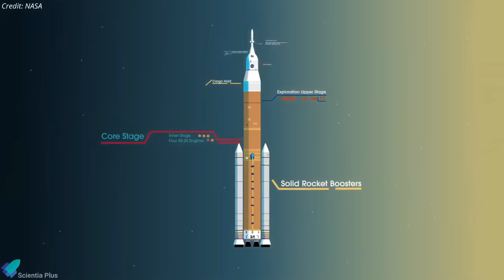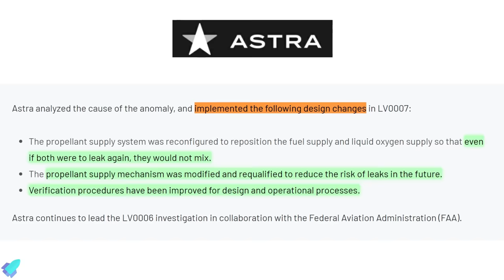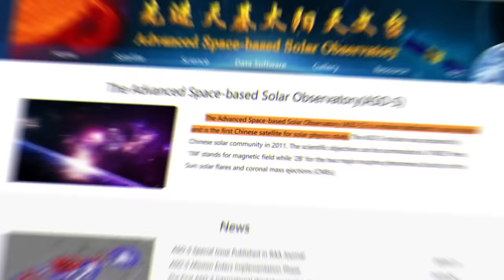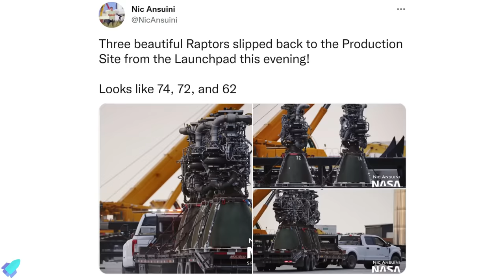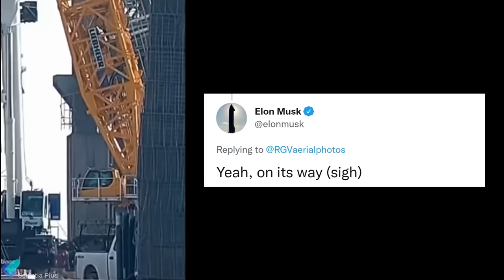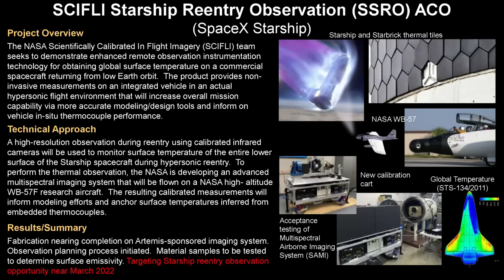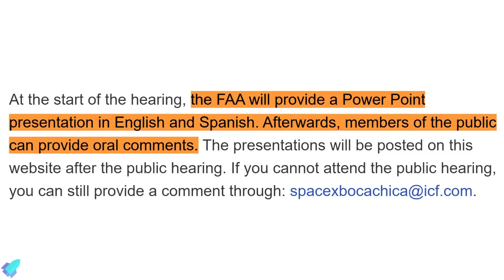Starship 20 Static Fire Imminent, Mechazilla Arms | What caused Astra Launch Failure? | Blue Origin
Starship20 static fire test will happen as early as Monday, October 18th. NASA will monitor SpaceX's starship ‘starbrick’ heatshield during the orbital flight test in 2022. SpaceX is already manufacturing  starship21 and booster5 at the build site. FAA to kick off public hearings on SpaceX environmental review.

Blue Origin successfully completes the second human flight to space and back. NASA launches the first space probe to study Jupiter's trojan asteroids. The final piece of rocket hardware was added to Artemis I stack. NASA's James Webb Space Telescope arrives in French Guiana after a sea voyage. China launches Shenzhou-13 astronauts on a historic mission to the new space station. Astra knows what caused its rocket launch failure in august and will try again soon.

Scripted on 16th October 2021

00:00 Blue Origin's Second Human Flight to Space
01:58 NASA Updates: LUCY, Artemis-1, JWST
04:49 What Caused Astra Launch Failure in August?
05:57 CNSA Updates: Shenzhou-13 & CHASE Mission
07:58 Starship Updates

Image Credits:
Blue Origin
NASA
CASC
Astra
SpaceX
Nic Ansuni
Bl3D_Eccentric
RGV Aerial Photography
Starship Gazer
Brendan Lewis

Video Credits:
Blue Origin
NASA
ESA
CNSA/CCTV
Reach
CASC
Astra
SpaceX
LabPadre
TijnM
Bl3D_Eccentric
Spaceport 3D
3D Daniel
Evan Karen